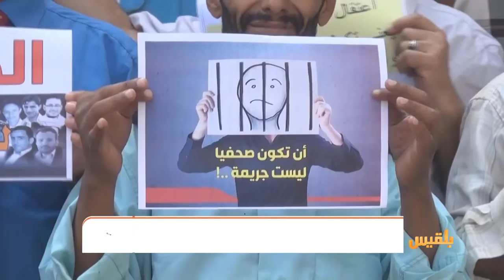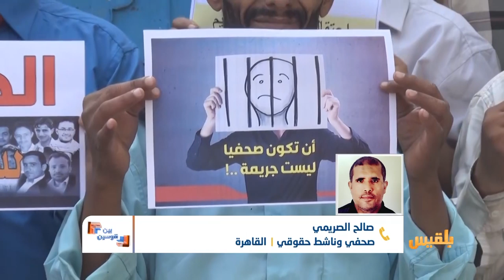بين قوسين | ضحايا الانتهاكات الحقوقية.. بين الاحتشاد السياسي والتضامن الانتقائي | تقديم: شادي نجيب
لماذا تجد بعض القضايا والانتهاكات تفاعلاً  أكثر من سواها رغم أن بعضها انتهاكات قد تستحق التفاعل.
هل نحن إزاء تضامن انتقائي مرجعه الاحتشاد السياسي ؟ أم أننا أمام حالة من تبلد المشاعر لكثرة الانتهاكات وتكرارها ؟